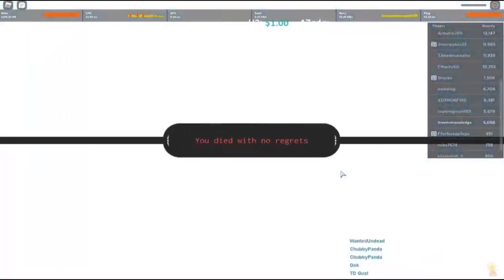Grand piece - Out of Stamina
I love the ocean :]